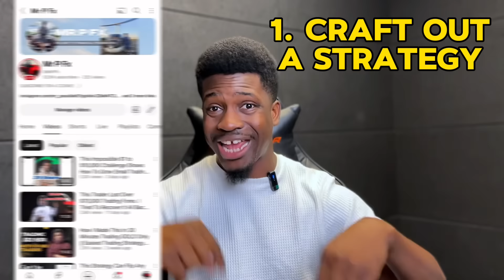Grow Small Forex Accounts And Become A Profitable Forex Trader Within 30 Days For Beginners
GET FUNDED TO TRADE FOREX PAIRS, COMMODITIES, STOCKS ETC